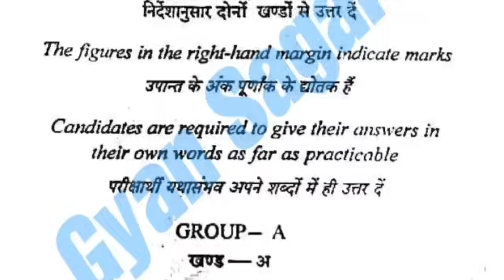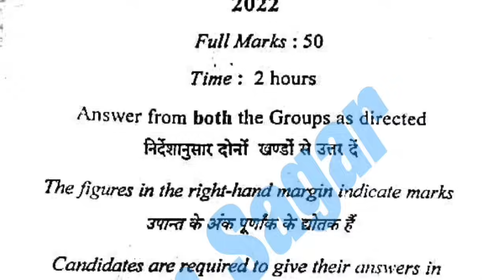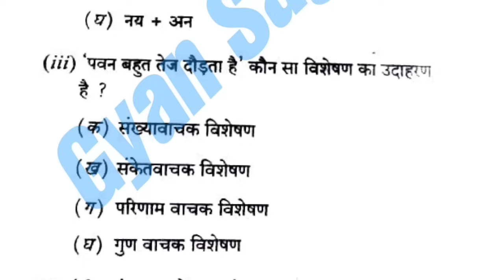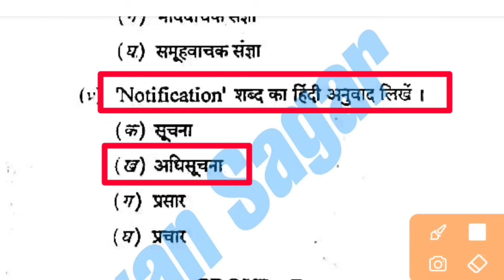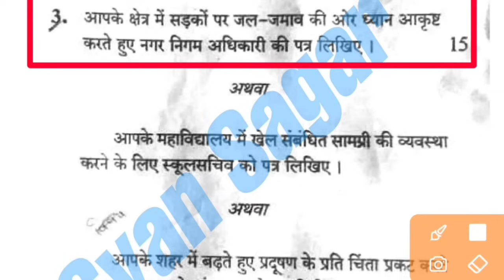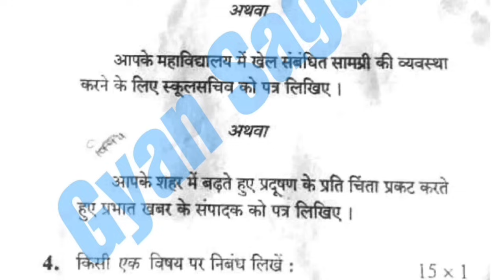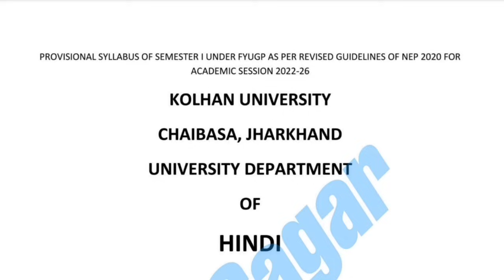aec hindi composition semester 1 important question kolhan University sem 1 AEC Hindi ka question